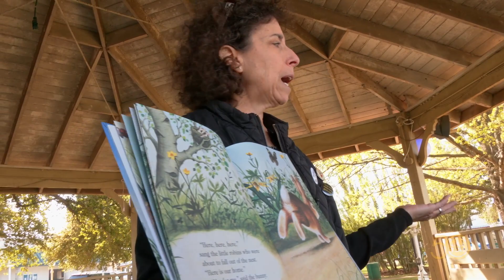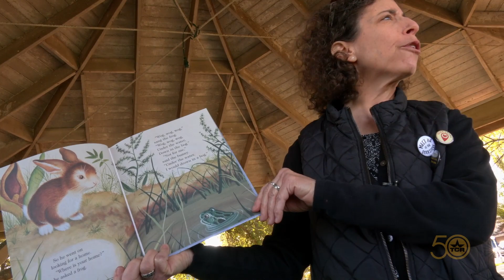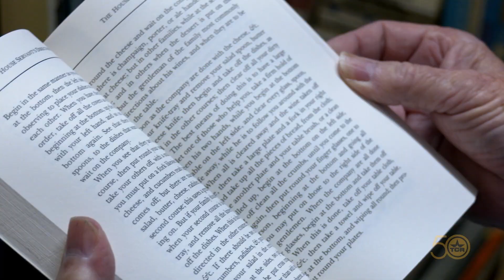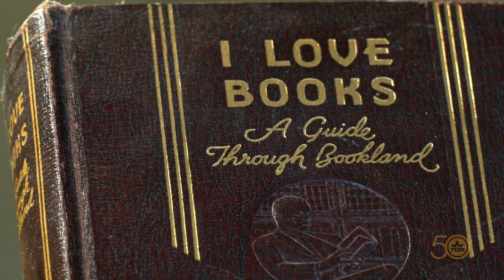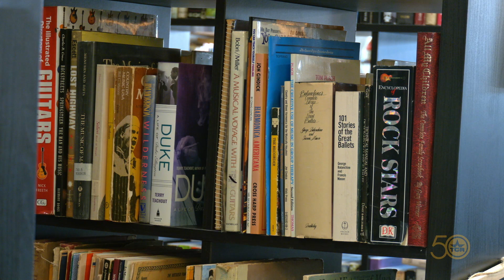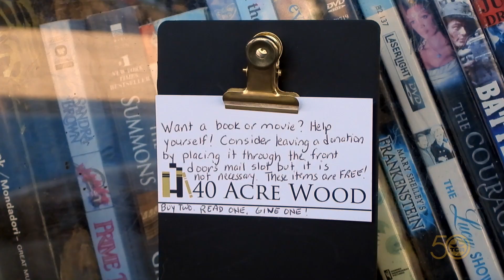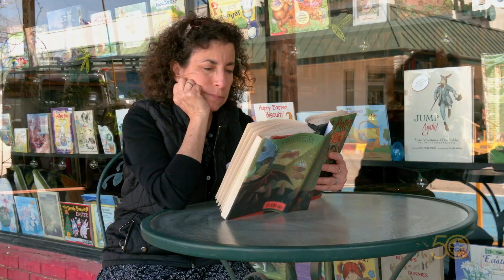40 Acre Wood Bookstore (Texas Country Reporter)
Find out why this woman's store motto is, "Take two, read one, give one."

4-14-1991